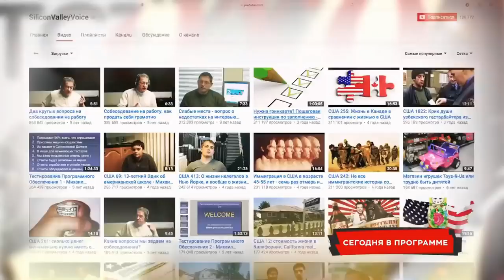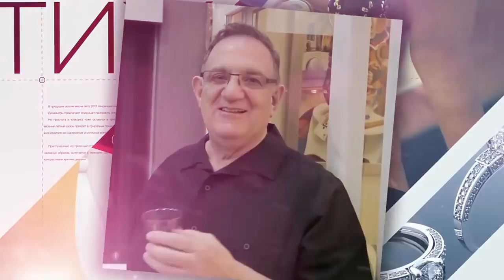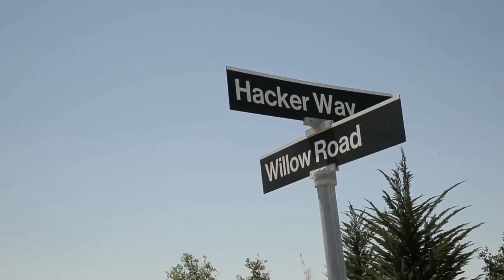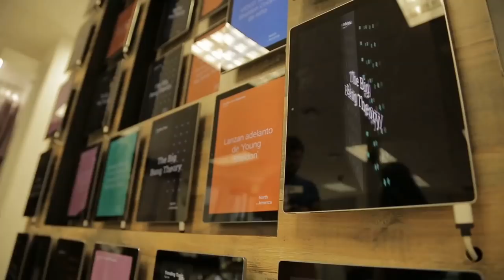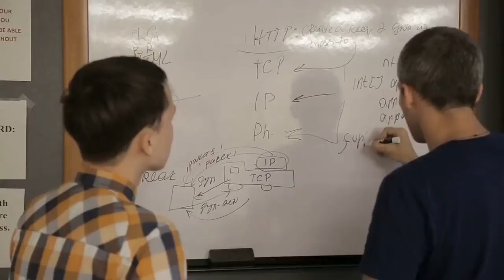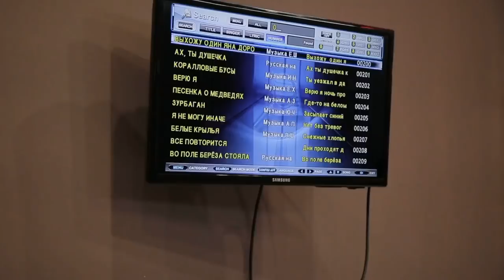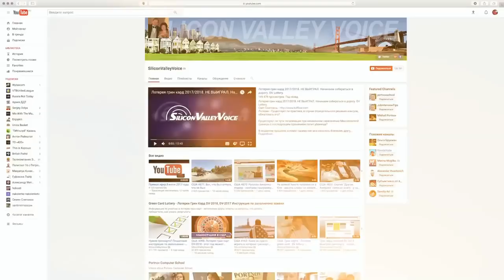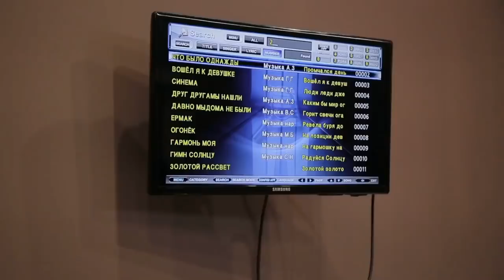На канале RTVi Лиза из СОХО и мы со Светланой - Кремниевая Долина с русским акцентом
Съемка - май 2017. На канале RTVi Лиза из СОХО и мы со Светланой - Кремниевая Долина с русским акцентом
Ссылки на канале SiliconValleyVoice /школа Михаил Портнов: